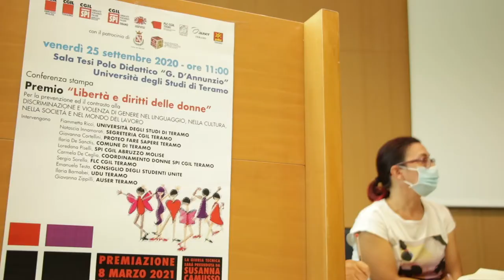Violenza di genere: Cgil Abruzzo lancia un concorso all'UniTe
Presentato questa mattina all'Università di Teramo il premio "Libertà e diritti delle donne". Si tratta di un'iniziativa della CGIL Abruzzo e CGIL Teramo rivolta agli studenti universitari che potranno concorrere con un testo scritto o un'opera multimediale. La giuria tecnica sarà presieduta da Susanna Camusso.